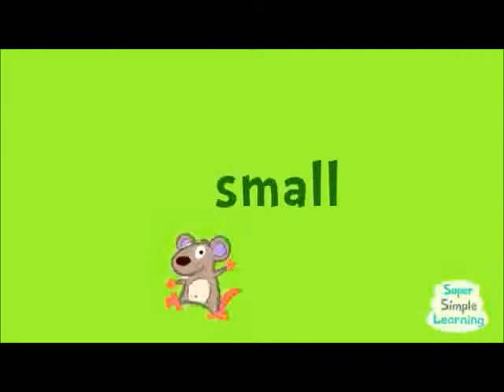APRIL WILSON THE OPPOSITE SONG